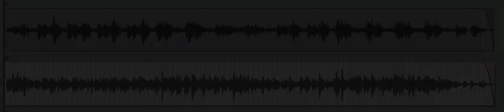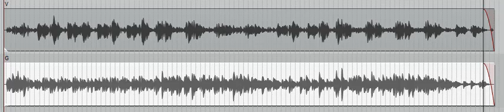Fallen-Gert Taberner(Cover)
Versiones a pelo #2
Elección nº3.